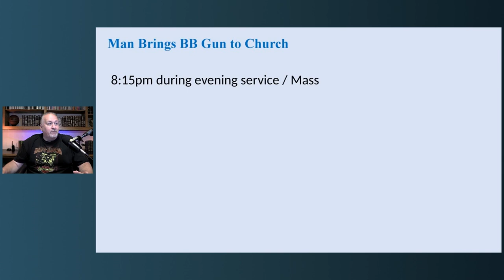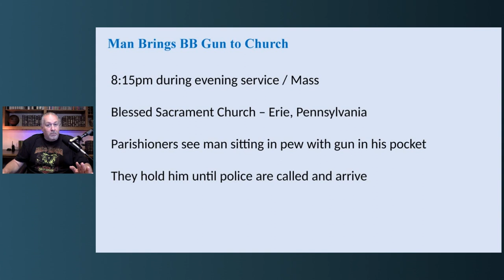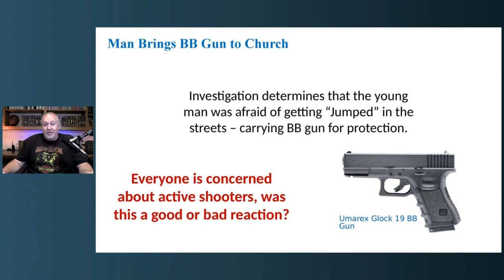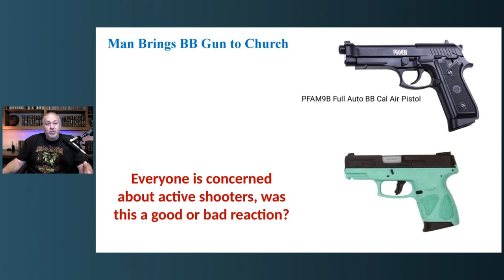BB Gun in Church // Did They Over React?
4 Pack 15.5 inch Collapsible Traffic Cone.

First Responder EMS Trauma Bag Stocked
EZ Access Aluminum Entry Ramp, 6" Rise

Survival Tactics for Church Security - Intermediate Cert.